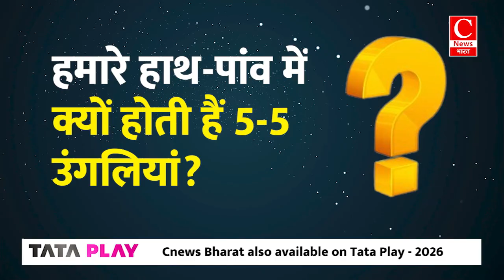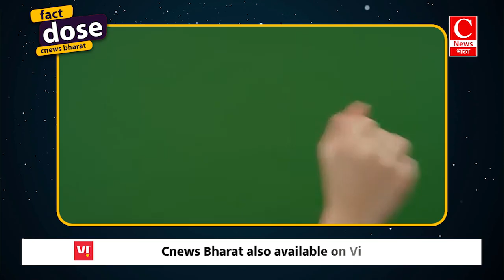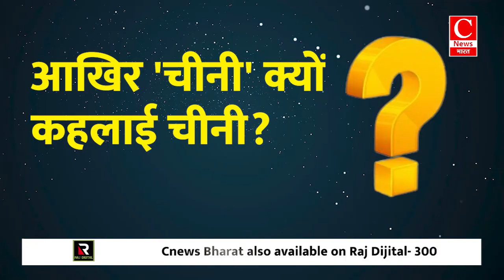तोते इंसानों की आवाज की नकल कैसे कर लेते हैं? || Cnews Bharat